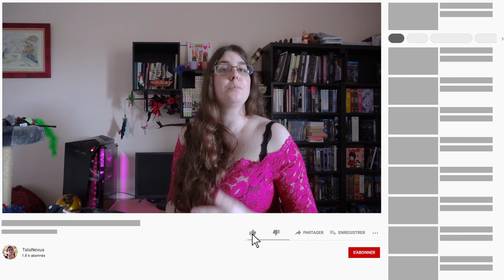[Format court] ⏳ Pourquoi c'est important de s'abonner, liker, partager une vidéo YouTube ?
Coucou tout le monde ! C'est parti pour le septième format court !

Si vous vous souvenez des précédents formats courts, ainsi que des vidéos Tatanexua, vous devriez déjà avoir un début de réponse ! Allez petit indice: l'interactivité.

Souvent, les réponses aux questions sont enfouies dans des vidéos trop longues. Là, ce sera plus lisible avec ce nouveau format. Si vous avez des soucis, des éclairages que vous souhaitez que j'apporte, n'hésitez pas à laisser un commentaire !

Envie d'envoyer un livre pour que je le chronique et/ou qu'il passe dans une vidéo unboxing ? N'hésitez pas à me contacter sur les réseaux ! Merciiii ♥ ♥

Sources
La chaîne Tatanexua évidemment !

Peut-être prochainement une discussion sur la chaîne "Le Chat Sceptique", puisque cette question a justement été posée sur le groupe. À suivre donc.

Crédits
Joxan Dejasmin pour ce super jingle !
Illustration Tatyana Ramazzotti.

Monteur & Animation : Léonard Thenoz.